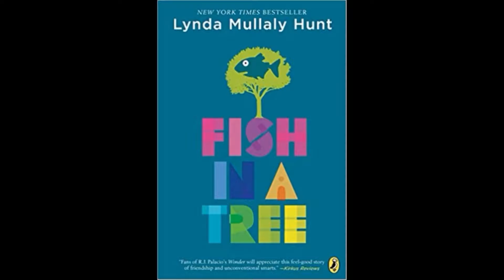Fish In A Tree Chapter 15 For Your Class In School :)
Fish in a tree chapter 15... lol